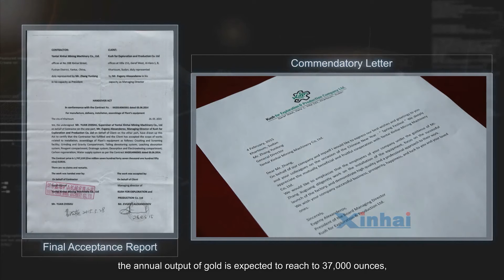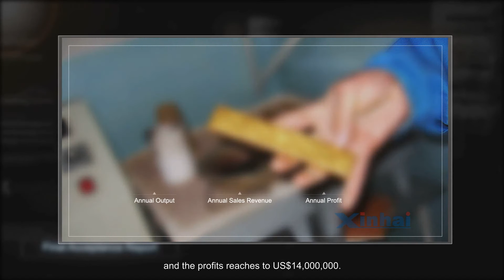Gold mineral processing plant operation in Sudan, Xinhai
This video presents the comprehensive gold mineral processing plant operation in Sudan, engineered and supplied by Xinhai. The complete mineral processing flow demonstrates Xinhai's technical expertise in gold extraction through systematic crushing, grinding, classification, gravity separation, and dewatering processes.

The operation begins with the primary crushing stage where raw ore is fed into the jaw crusher for initial size reduction. The crushed material then undergoes screening through vibrating screens to separate particles by size. Oversized particles are recirculated back to the crusher for further reduction, while properly sized material proceeds to the next stage via conveyor systems.

Following crushing, the grinding circuit commences with ball mills that reduce the ore to finer particle sizes suitable for mineral liberation. The ground slurry then enters the classification system featuring Xinhai's distinctive yellow hydrocyclone group. These hydrocyclones efficiently separate particles based on size and density, ensuring optimal feed preparation for subsequent processing stages.

The core concentration process utilizes gravity separation technology, primarily through shaking tables. These precision devices separate gold particles from gangue material based on specific gravity differences. The shaking tables' adjustable deck motions and water flow create the ideal conditions for gold particle recovery.

The final processing stage involves dewatering using Xinhai's high-efficiency filtration systems. The video clearly demonstrates the filter press operation, showing the discharge of compact filter cakes with low moisture content. This efficient dewatering process ensures proper tailings management and water recovery for plant reuse.

Beyond equipment supply, Xinhai provides comprehensive technical support including plant installation, commissioning, and operator training. Our experts work closely with client teams to transfer operational knowledge and process control techniques. This knowledge transfer ensures stable plant performance, optimal production output, and maximum economic returns for our clients.

The Sudan gold processing plant exemplifies Xinhai's capability to deliver complete mineral processing solutions tailored to specific ore characteristics. Each processing stage incorporates Xinhai's proprietary equipment designs and operational expertise, resulting in efficient gold recovery with environmental considerations. The integrated approach from crushing to final concentrate production demonstrates our commitment to delivering technically advanced and economically viable mineral processing solutions.